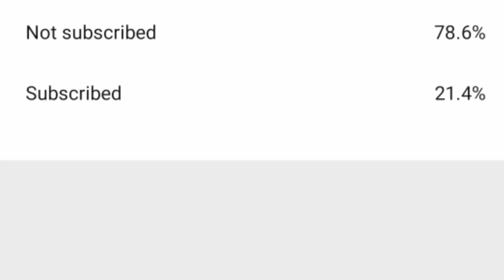Shortest Way To Farm skylord Cave (Hindi)||Skylord cave speed Run arkmobile[s-1:ep-23]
in this video i farm skylord cave and i also told you easiest way to complete skylord cave and also farm cave.Farm ascendant flake armor.Without any cheats you can farm skyloard cave multiplayer and solo also.i complete cave without any grappling hook .

How to get Unlimited Prime meat🍖🍖 Easily in ark mobile

ark
ark survival evolved
artifact of the skylord
Farm skylord Cave
Quick & easy Way
Farm ascendant flake armor
skylord cave ark mobile in hindi
how to run skylord cave
Ark Mobile How To Solo Run North West Cave Easy
Without any cheats farm skylord cave
ark mobile
ark hindi